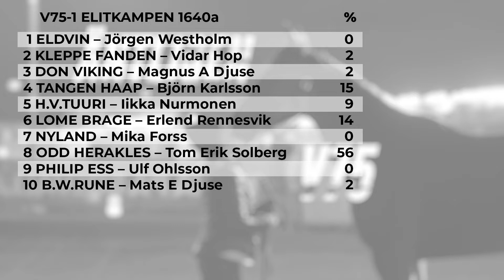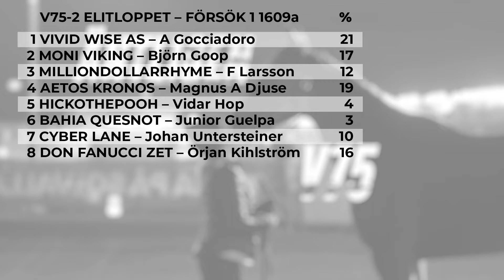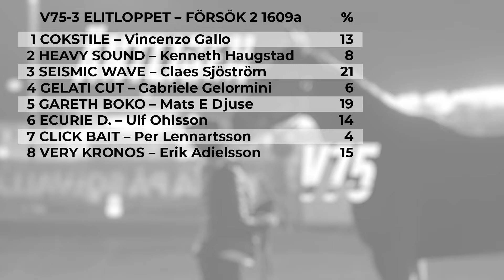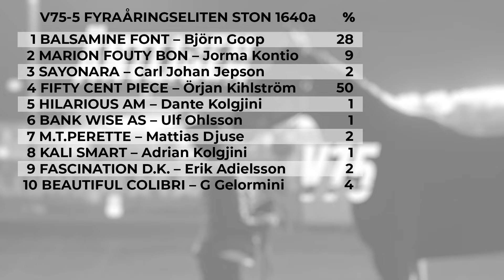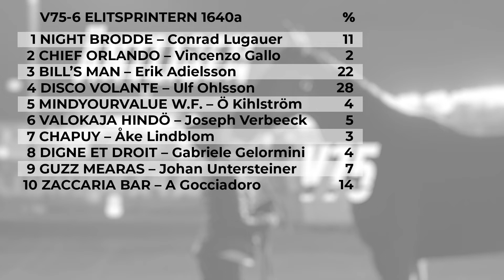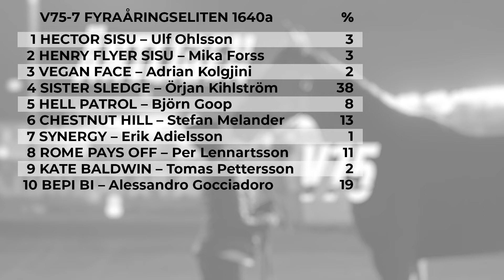V75 Elitloppet | Mats och Magnus Djuse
Proffskuskar och stjärnskotten Mats E Djuse och Magnus A Djuse går igenom V75-omgången på Solvalla tillsammans med Travrondens Patrick Sjöö.